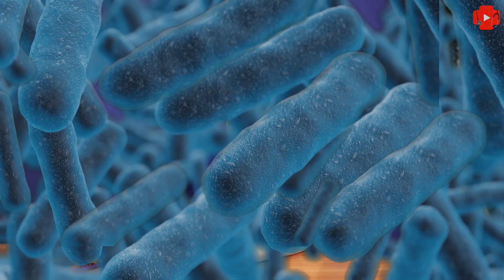Молодість та довголіття: як зберегти здоров'я та мати гарний вигляд, не дивлячись на вік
🧐Вчені довели, що вік, коли наш організм починає старіти-це 39 років. Поступово починають згасати розумові здібності, знижується імунітет, змінюється гормональний фон, порушується робота мозку, серця та судин.

❗Після того, як у 1990 році Том Джонсон, відкрив ген, який контролює старіння та тривалість життя, почало з’являтися  багато теорій старіння: теорія глікації, метилювання, теломеразна, лізосомальна, гормональна, імунна теорія і навіть психологічна.

❗Але всі вони зводяться до одного-харчування. Саме харчування вирішує, наскільки довго ми  будемо залишатися молодими та здоровими. Харчування вирішує не тільки кількість наших днів, але й якість.Тобто  для того щоб жити довше треба інактивувати ці два шляхи.
❗Це ми можемо зробити за допомогою простих правил:⏩
👌🥕Додержуйтесь середземноморського типу харчування. Тобто додавайте до свого раціону як умога більше сезонних овочів та фрукті, рослинну олію холодного віджиму, морську рибу та морепродукти, біле м'ясо, горіхи, яйця, зелень та воду. При цьому намагайтесь зменшити споживання солі, мучного, солодощів, цукерок, газованих напоїв та червоного м’яса.
💬Пам’ятайте, що саме цей тип харчування вважають не фармакологічним та натуральним антиоксидантом для здорового довголіття та  якості нашого життя.
💡📌Один раз на місяць харчуйтесь за принципами FMD-дієти.
❗FMD-дієта, була створена Вальтером Лонгом та націлена на уповільнення процесів старіння, підвищення стресостійкості та продовження життя, шляхом підтримки нормального рівня глюкози, артеріального тиску, холестерину та с-реактивного білку.

⏩Дивіться далі, аби не пропустити особливості такого способу харчування.

♥️Дякуємо за розгорнуту та повну інформацію сімейному лікарю-дієтологу Катерині Свистун.

🙏Долучайтесь до наших спільнот, адже у нас тільки актуальні та корисні поради провідних фахівців в своєму напрямку.